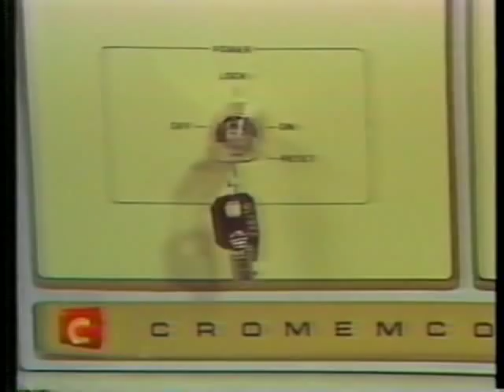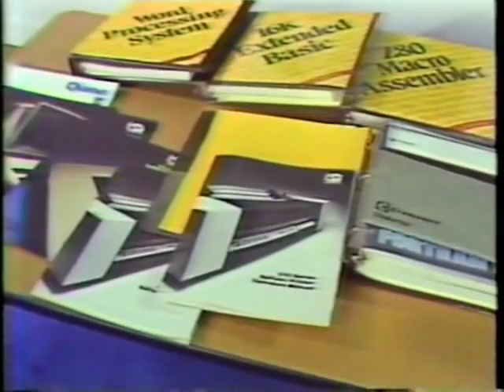Cromemco System Three 1979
Historic promotional video of Cromemco System Three computer produced in 1979. This computer supported multiple users with bank-switched memory and Cromix operating system, and had four internal 8-inch floppy disk drives! Cromemco System Three industrial design: Marvin Kausch. Hardware design: Curt Terwilliger, Tom Schmidt. Software design: Tom McCalmont, Roy Harrington, Joe McCrate, Nik Ivancik, Boris Krtolica, Egon Zakrajsek. The video was produced by Jepsan Group K, a Cromemco dealer in Grand Rapids, Michigan, Phil Schneider, President.